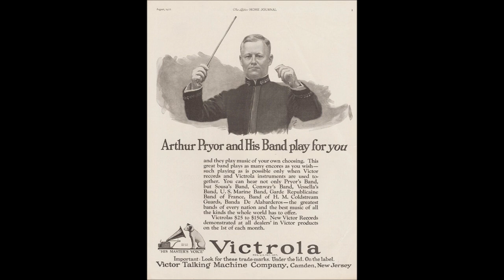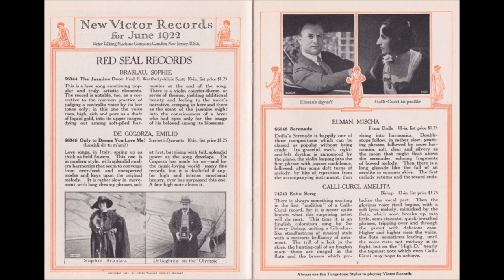Pryor's Orchestra "Dancing On The Housetops" Victor (1906) Arthur Pryor, Victor Talking Machine Co.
Pryor's Orchestra

 "Dancing On The Housetops"

Victor 2768

1906

Arthur Willard Pryor was born on September 22, 1870, into a musical family in St. Joseph, Missouri.

His father Samuel was the town's bandmaster, and brothers Sam Jr. and Walter would also become accomplished musicians. Taking lessons from his father, Arthur learned various instruments in his youth (one of Victor's earliest discs, "A Cork Dance" on seven-inch A-407, features Pryor as a solo pianist).

Before he was a teen he won local fame for his skill on the valve trombone but then switched to slide trombone.

In the late 1880s he played with the traveling band of Alessandro Liberati (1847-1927) and won fame in the 1890s as first trombonist in the famous Sousa's Band.  He became John Philip Sousa's assistant conductor by 1895.  Because Sousa viewed the recording medium with disdain, Pryor served as conductor on most Sousa's Band releases prior to the trombonist leaving the band in 1903.

He recorded solo performances as well as a duet on Columbia cylinders in 1895 but he was more important as a recording artist on discs, working regularly for Berliner's Gramophone Company beginning in 1897 and continuing with the Victor Talking Machine Company.

Upon returning in 1903 from Sousa's third European tour, the trombonist formed his own Pryor's Band, taking from Sousa's Band the euphonium player Simone Mantia, who became Pryor's assistant.  Mantia for decades had been first trombone and orchestra manager with the Metropolitan Opera.  His knowledge of operatic scores proved invaluable during recording sessions.

Pryor made cross-country tours and played regularly on the Boardwalk at Asbury Park, New Jersey; at Willow Grove Park in Philadelphia; and at Royal Palm Park, near Miami.  The first public concert was on November 15, 1903 in New York City's Majestic Theatre. From 1920 to 1925 he played summer engagements at Luna Park, Coney Island, New York.

Pryor's Band was the most prolific of all so-called military bands to record.  When recording in its first years, the band consisted of perhaps 12 to 15 musicians, not the 60-70 players generally used for concerts.  No other band recorded so many takes of overtures, finales, marches, rags, two-steps, medleys, fantasias, waltzes, and lancers.  By 1907, most military band records issued by the Victor Talking Machine Company were of Pryor's Band (the company used the name Pryor's Orchestra for some performances), and this continued until around 1914 when the Victor Military Band succeeded Pryor's Band as Victor's chief band for recording military band arrangements.

By this time demand was high for dance music, and though labels on some Pryor records state "For Dancing," such as on "The Grizzly--Turkey Trot, Barn Dance or Schottische" (the label for this record, Victor 17111, even states "54 bars per minute"), Pryor's was more of a concert band than dance band, and recording sessions became infrequent.

A few hundred Pryor compositions were published.

He did little recording from 1914 onwards. For long periods no new Pryor records were released.  When two new titles were announced in Victor's January 1923 supplement, the writer of that month's promotional literature attempted to reassure readers that military band records are not old-fashioned: "Nothing in music will ever take the place of the military band march."  Nonetheless, jazz and dance band records sold well by this time. Military bands were passé.

Pryor's Band made a few dozen recordings in the electric era--selections were generally numbers that had been popular decades earlier, such as "Onward, Christian Soldiers," "Stars and Stripes Forever," and "The Chimes of Liberty"--but output was miniscule compared to that of earlier decades.  The heyday of military bands in general was over.

From the point of view of the Victor Talking Machine Company, demand for electric recordings of this type of music was easily met in a mere handful of Sousa's Band as well as Pryor's Band sessions in the mid-1920s.

Pryor was a bandmaster on radio.  Page 119 of the January 1929 issue of Talking Machine World states, "Arthur Pryor...and his augmented military band of forty-one pieces have been engaged by the De Forest Radio Co. to broadcast a series of weekly concerts over the stations of the Columbia Broadcasting System.  Mr. Pryor, who has been engaged for a period of one year, made his debut on the De Forest Hour on Sunday, January 6."

H. W. Schwartz states in Bands of America (Doubleday, 1957), "Pryor's last role in radio was as conductor of a large band which presented the popular Cavalcade of Music, sponsored by Du Pont."

Pryor went into semi-retirement in the 1930s, living on a farm near West Long Branch, New Jersey, where he died on June 18, 1942.